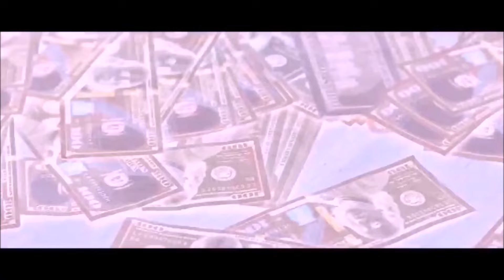Young Dolph, Snupe Bandz ft. PaperRoute Woo - South Memphis Rugrats (Remix) (Music Video)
*It's a Remix all copyright is reserved for the artist and the original song*